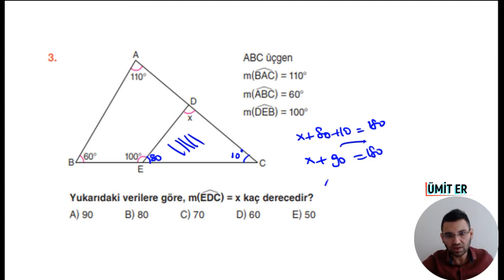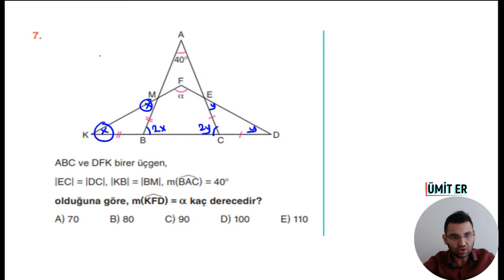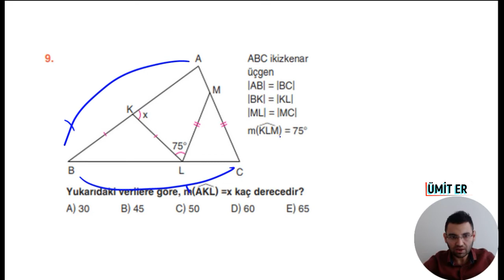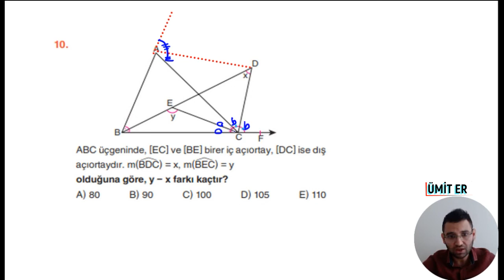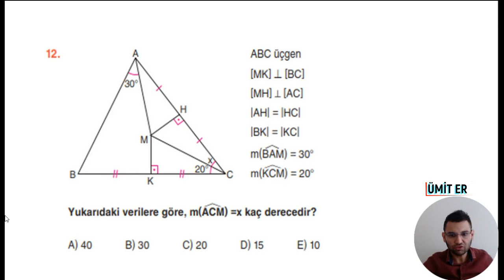163 ÜÇGENDE AÇI 2023 MODEL 9 SINIF ODFORİJİNAL DERS FÖYLERİ 4. FÖY SAYFA 23-24 ÜMİT ER